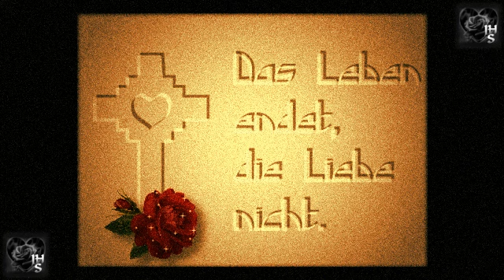Warum? (JHS)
♥ for ♥ J O A N ♥ (R.I.P.)
♥ and for her daughter ♥
♥ my very, very, VERY♥
♥ good friend  LAURA ♥

~ and for her family and friends ~

comp., arr., prod. and performed by Harald Petry

from my CD "Verloren in Dir - Lost In You"